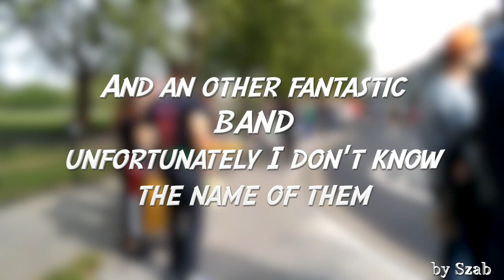Hackney Half Marathon 2017 - Pantonic Steel Orchestra and an other Band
Thank you for this guys it was a really cool performance  and congratulation for all of runners who finished this half marathon distance today :)

recorded by motoG 2nd Gen